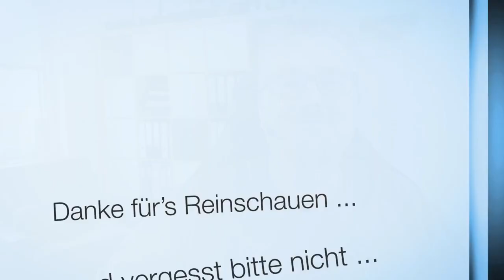Wann muss eine Uhr zur Revision / zum Service - Wie oft, wie teuer, wie lange ...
Hersteller empfehlen im Schnitt bei einer Uhr alle 3-5 Jahre eine Revision machen zu lassen. Ich sage Euch, was ich dazu denke.

0:00 Los geht's
0:28 Herstellerempfungen
0:40 Kosten
1:30 Revisions-Intervalle
3:00 Ausnahme bei den Intervallen
3:22 Wasserdichtigkeit
3:48 "Kleiner Service"
4:33 Kosten Teil 2
5:40 Manufaktur-Werke
6:52 Dauer (was mich ärgert)
9:30 Zusammenfassung

Amazon Links

*** Uhrenzubehör:
Federstegbesteck mit 4 Einsätzen von Bergeon